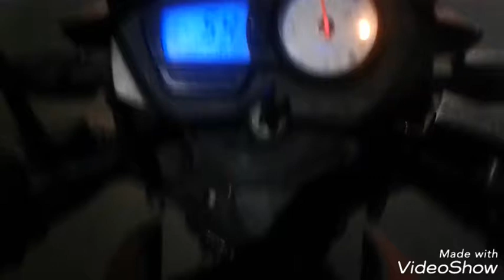Syed rider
dhagad rider burn out